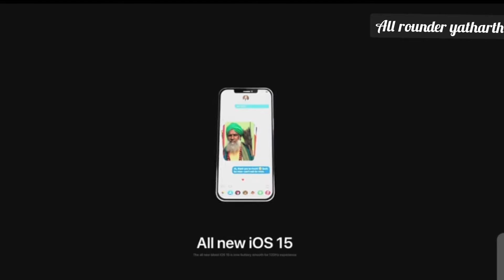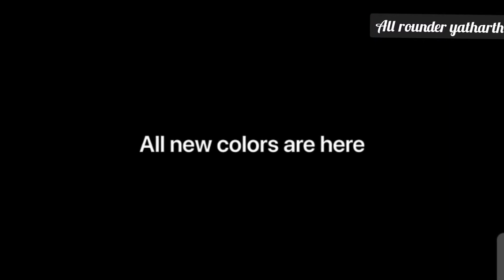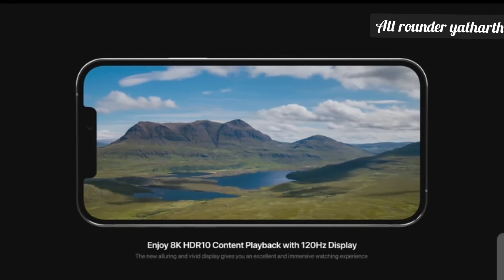I phone 13 trailer